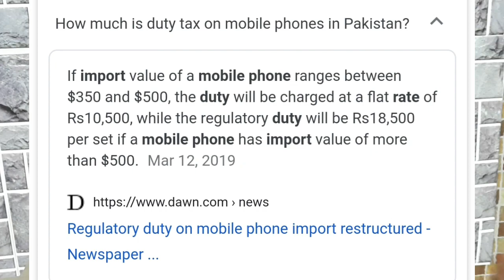Mobile Phone Tax for 2020 | PTA List 2020